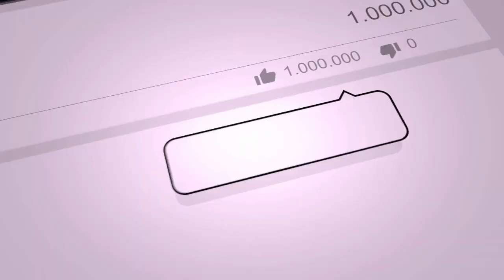CRAZY FOOTBALL SKILLS AND TACKLING...AFRICAN FOOTBALL⚽️ LIKE A PRO..Georgia FC Vrs Ajax FC